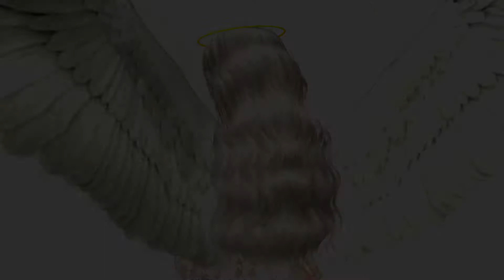🕊 Tworzę sima jako 🕊 Anioła 🕊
‼️ Zapraszam na ‼️